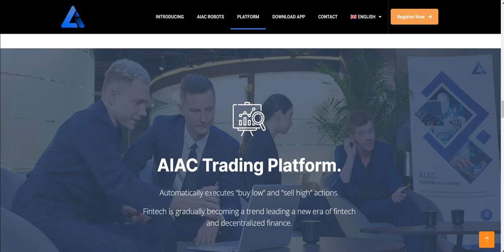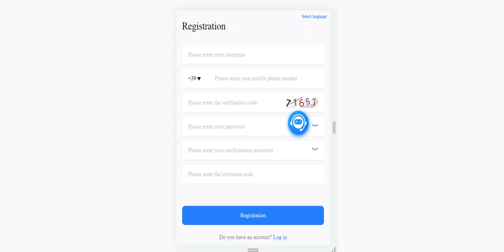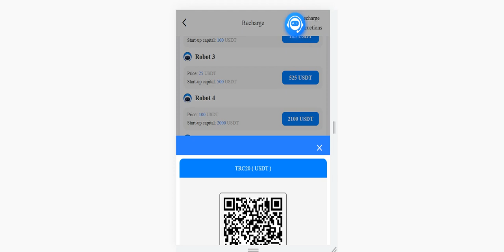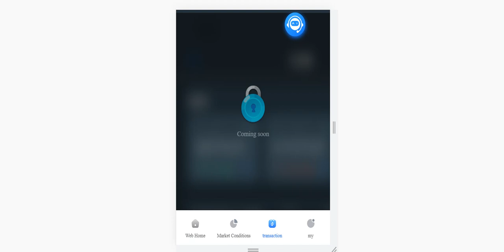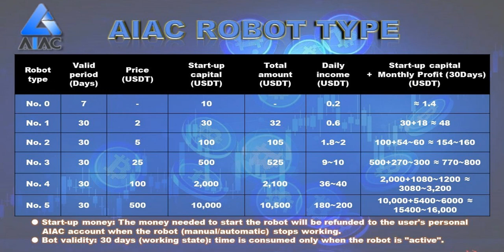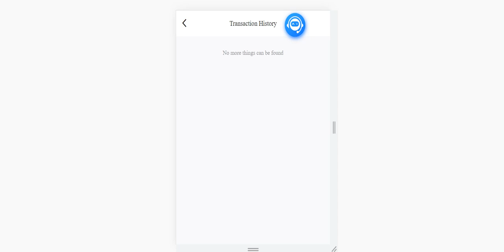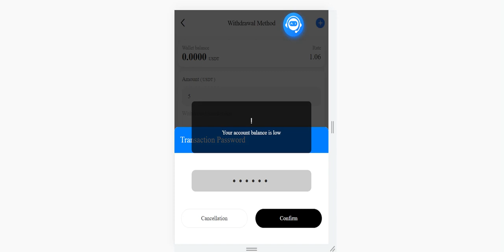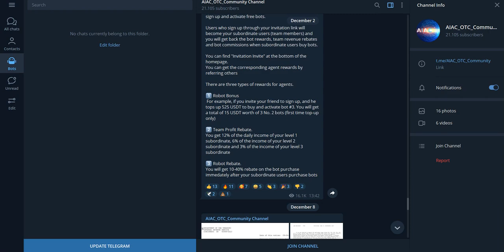AIAC USDT REVIEW